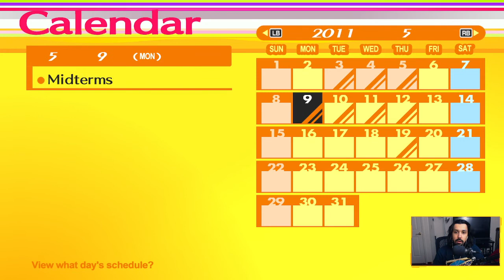Persona 4 Golden - 30 - Rainy Day Dungeon Prep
Wandering around town during the rain. Stopping by Daidara as we prepare for the dungeon. Entering TV World to continue.